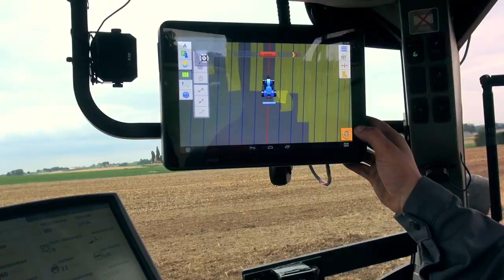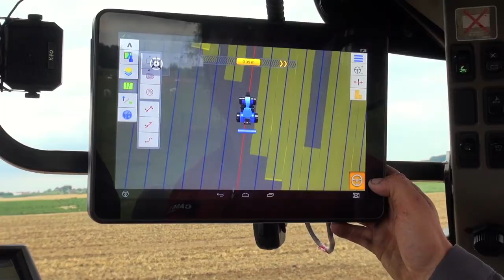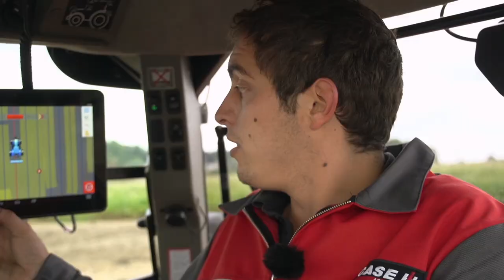DISPLAY XCN-2050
Rapidi, moderni e facili da usare il display afermarket XCN-2050.